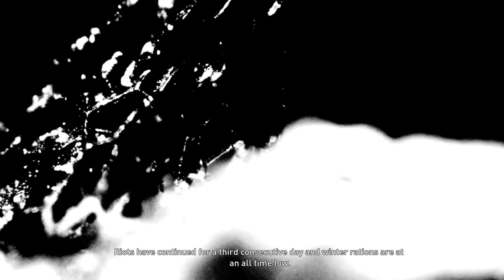The Last of Us Part I Remake ► Pittsburgh | Escape the City - Gameplay Walkthrough Chapter 19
🎮 Chapter 19: Pittsburgh | Escape the City - Gameplay Walkthrough

Join us as we embark on a daring escape from the city in The Last of Us Part I Remake's Chapter 19. Follow Joel and Ellie as they navigate the treacherous streets of Pittsburgh, evading danger at every turn in their quest for freedom.

In this adrenaline-fueled episode, our protagonists face relentless enemies and formidable obstacles as they strive to survive in a world consumed by chaos and despair. As tensions rise and stakes escalate, Joel and Ellie must rely on their wits and each other to overcome the challenges ahead.

🔥 Don't miss a moment of the action and suspense in our gripping adventure!

Your support motivates us as we navigate the perilous journey ahead.

Thank you for joining us as we race against time to Escape the City in "The Last of Us Part I Remake"!